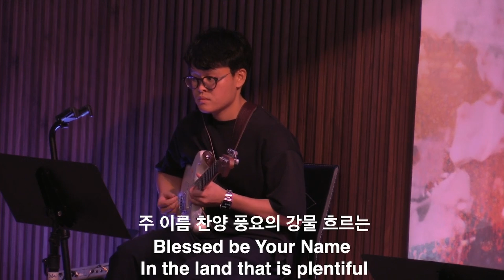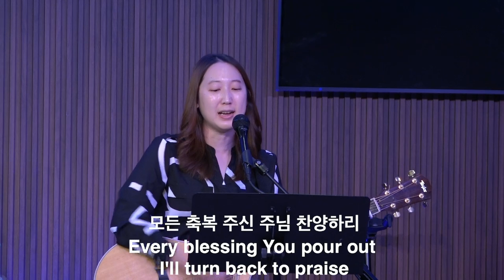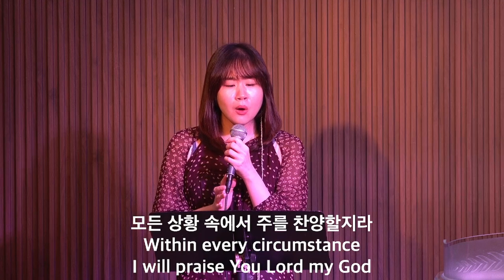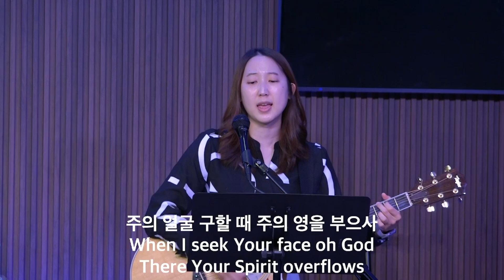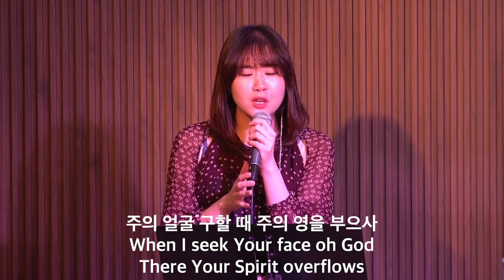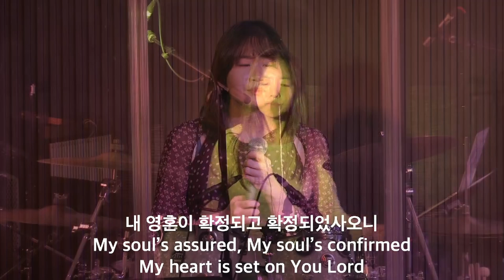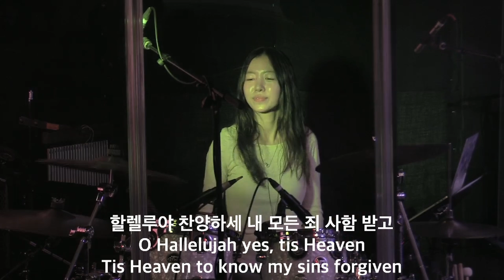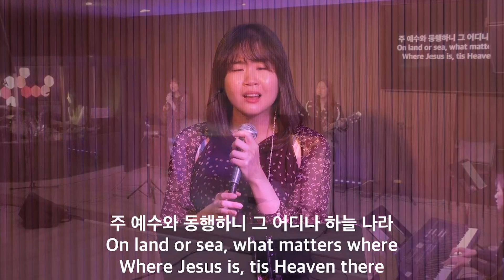주님이 함께하는 교회 주일 찬양 | SWCC Praise | 10월 20일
주 이름 찬양  |  Blessed Be Your Name (0:00)
모든 상황 속에서  |  Within Every Circumstance (6:15)
내 영혼이 은총입어  |  Since Christ My Soul From Sin Set Free (14:54)